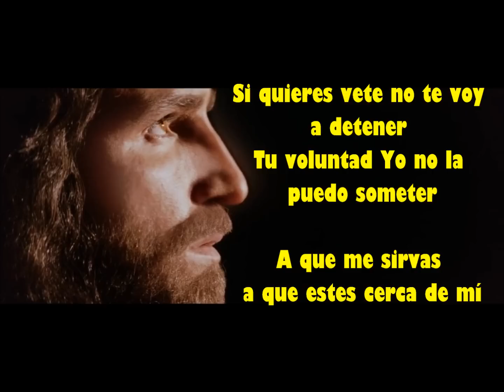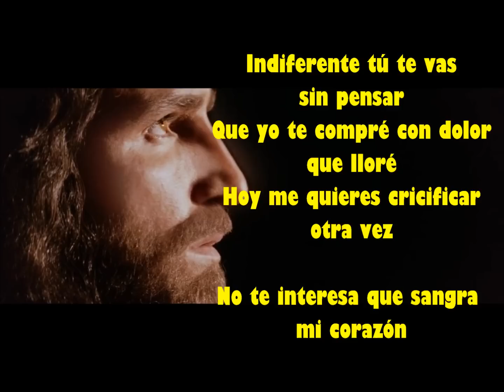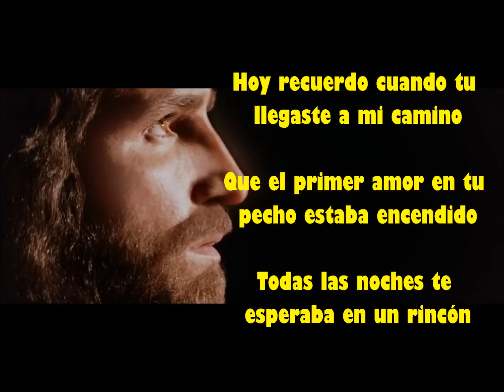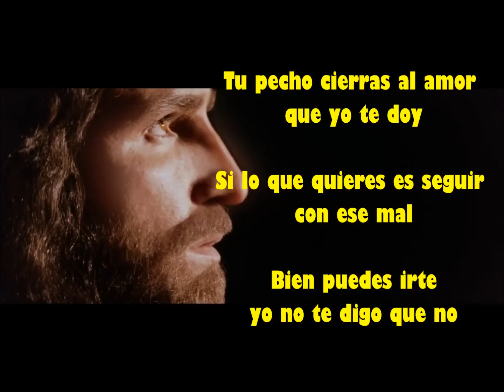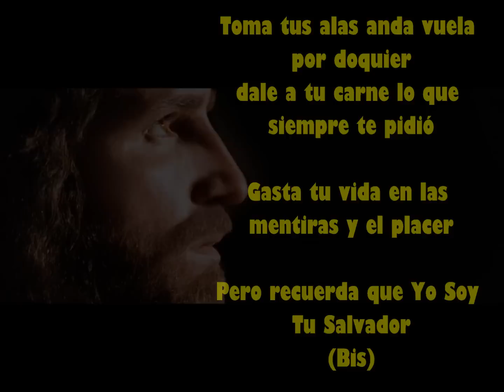Toma tus Alas - Revelación Celestial (Vallenato Cristiano) Con Letras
Gloria a Dios por este hermosa tema interpretado magistralmente por los hermanos de Revelación Celestial. Es una gran reflexión relacionada con el amor de Dios hacia nosotros y la indiferencia que a veces nosotros mostramos hacia El. Hermanos y amigos queridos, escuchen y analicen la letra y que Dios me los bendiga. Dios bendiga a los hermanos de Revelación Celestial y les siga inspirando para realizar hermosas canciones como esta. DLB.

Como anécdota de este vídeo les puedo decir, que el día de la publicación (13 Feb 2015) fué la primera vez que escuchaba a este grupo y de su Cd me impactaron casi todas las canciones pero de 3 canciones, ésta fue tal el impacto que tuve que preparar este vídeo y su posterior publicación; Sé que como a mí el Señor Jesús va a tocar muchas almas porque este tema tiene una poderosa letra. Dios les bendiga mis queridos amigos y hermanos.